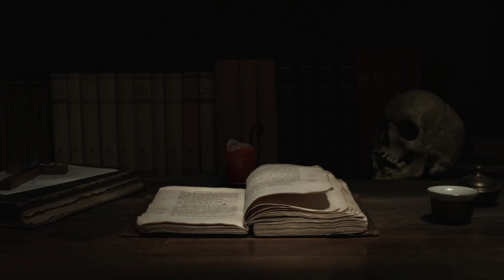അച്ഛനും ഭഗവതിയും | malayalam horror story | pretha kathakal malayalam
Follow us on :

(storybook0077)

malayalam story
malayalam stories
malayalam horror story
latest malayalam story
malayalam story cartoon
malayalam
malayalam cartoon
malayalam moral stories
malayalam video
malayalam bedtime stories
malayalam animated stories
malayalam fairy tales
real story
story malayalam
moral stories
story in malayalam
stories in malayalam
story
moral story malayalam
best story
bedtime story malayalam
moral stories malayalam
bedtime stories
stories
hisstories

pretha anubavangal
malayalam ghost story
pretha anubavam